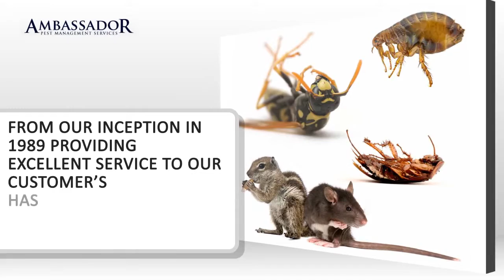Pest Control Boca Raton - Boca Raton, FL